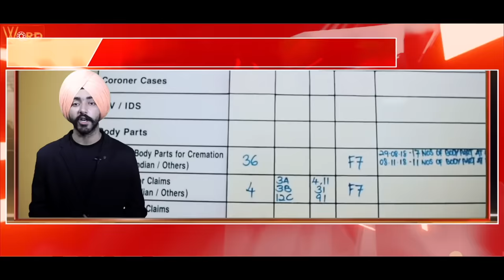Challa | Raj Grewal | Word Mechanic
Lyricist/Singer/Composer-Raj Grewal
Music - Daljit Singh
DOP-Chenny Bains
Video - Jatinder Singh Jeetu
Cast - Mahabir Bhullar,Dolly Sadal,Bhupinder Singh,Oshi Singh,Emilie Lowe,James Ashburn,Ali Versace & Jasvir Changiara,
DOP - Sunny,Vicky
Costume-Manjot Singh
Casting-Bhupinder Singh
Production- Raj Saluja
Special Thanks - All Residents of Village Bhanohar Punjab

Audio links-

Challa - R Nait (Full Video) | Sruishty Mann | New Punjabi Song 2023 | Latest Punjabi Songs 2023

CHALLA - SIDHU MOOSE WALA X ROBYN SANDHU X JOSH SIDHU

Challa: Gurdas maan Ft.Diljit Dosanjh.ikky music (official song) letest punjabi song 2023